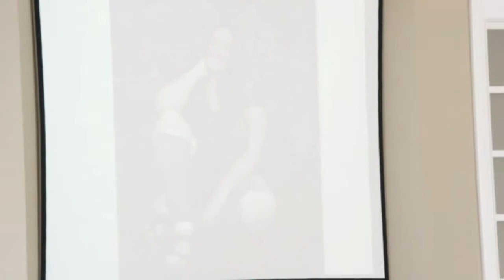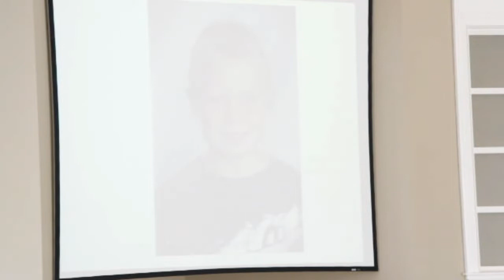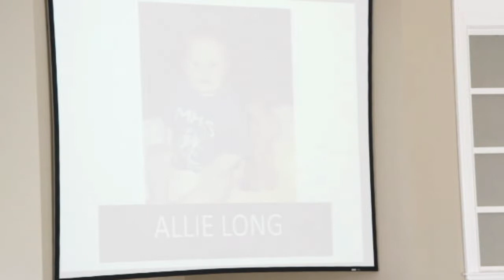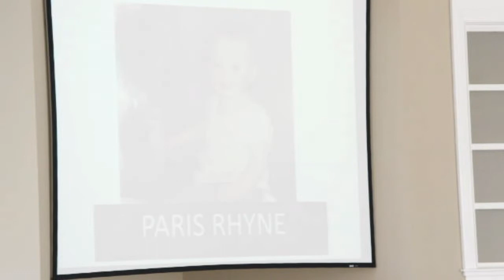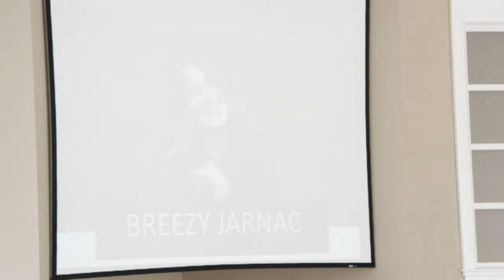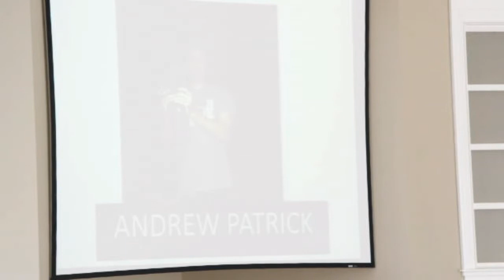Sunday, July 19, 2020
Epaphras and the Formula for Life
Various versus in Colossians

* We apologize for the visual problems this Sunday!